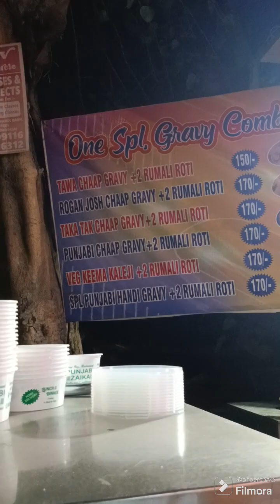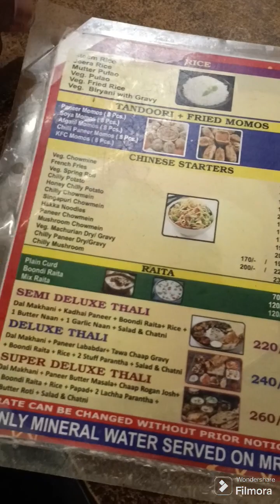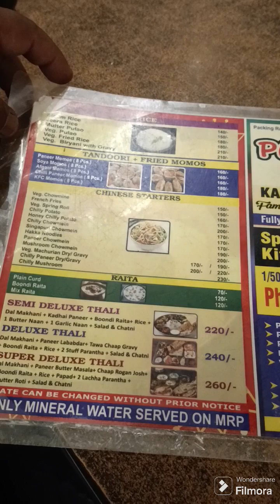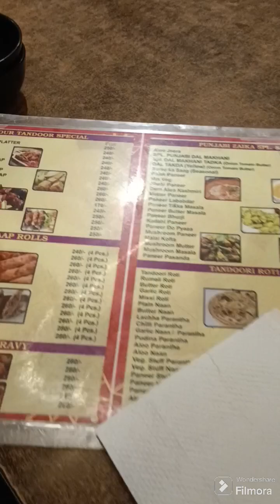I love Punjabi Zaika,at sat nagar Karol Bagh, Delhi,ek baar khaoge to baar baar khaoge friends